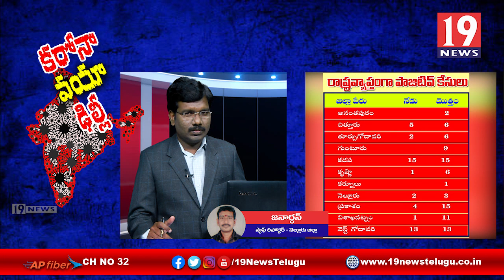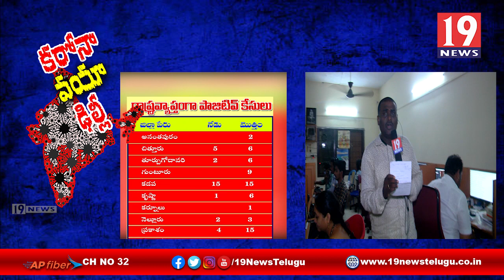తెలుగు రాష్ట్రాలలో పెరుగుతున్న కరోనా కేసులు - కదులుతున్న ఢిల్లీ లింకులు